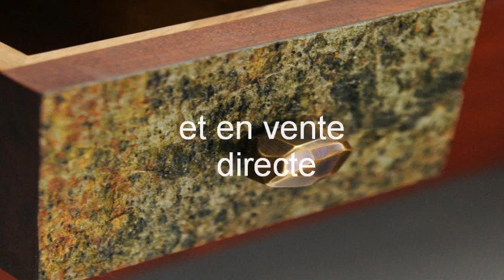Les plus belles images de feuilles de pierre Flexi-Pierre par nos clients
70 secondes des plus belles images prises par nos clients de réalisation avec les feuilles de pierre Flexi-Pierre.
Flexi-Pierre, l'original est inimitable !